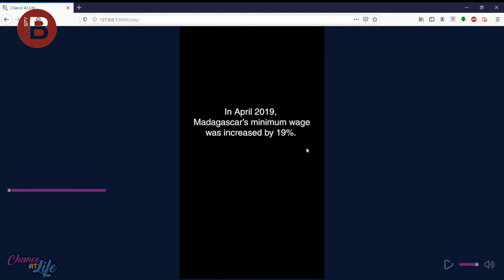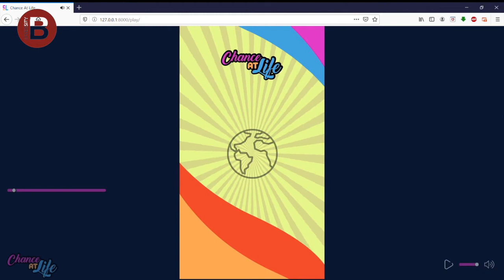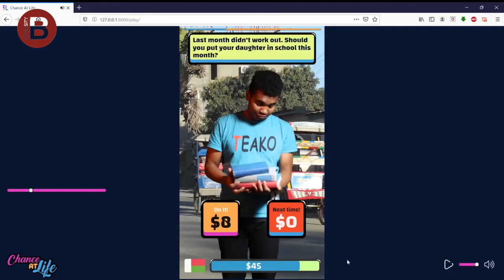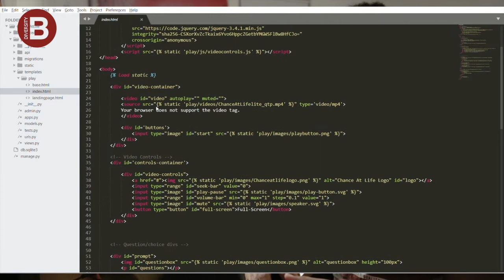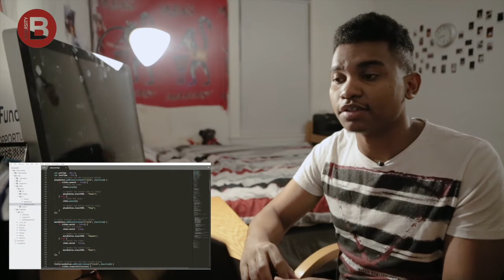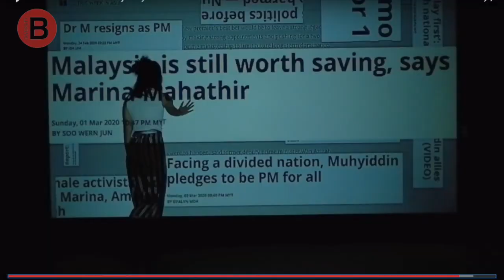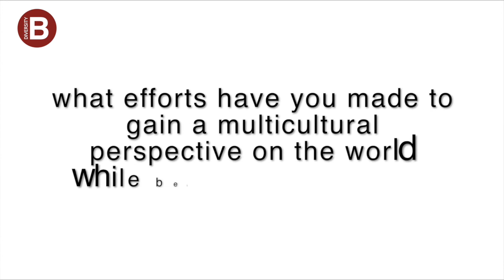Celebration of World Cultures - Andreea Coscai - Part 2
The international students’ show and exhibit will showcase talent from various cultures represented here at Bennington College. But this comes with a twist! It will not only be for the consumption of the audience but also for coming up with solutions on increasing the level of representation for the international community on campus!

Thank you to our session leader Andreea Coscai ‘22.

Thank you to the many international students who were willing to share their art & stories!